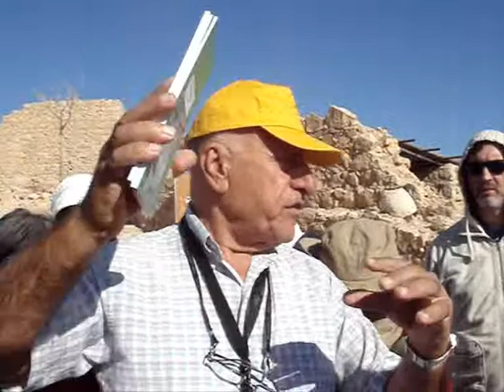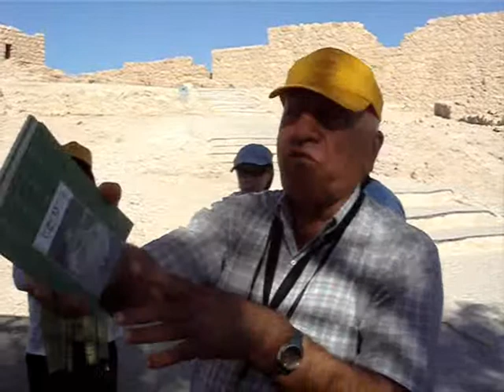Masada Part 1 of 5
Anton Farah our guide gives some commentary to our group of Pilgrims from Singapore at the mountain fortress of Masada on December 2, 2010.